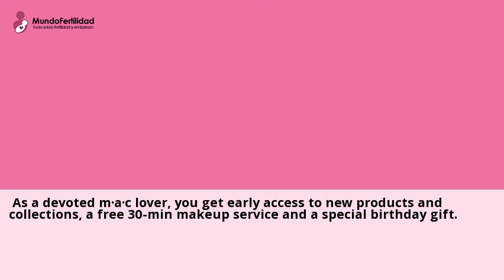A Hint Of Hollywood Mini Lipstick Kit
31 jul. 2021 ... Tratamiento. Primers. Preparadores de Rostro · Preparadores de Ojos · Preparadores de Labios. Tratamiento. Hidratantes · Desmaquilladores.Consulta a clinicas de MACS tratamiento online y gratis